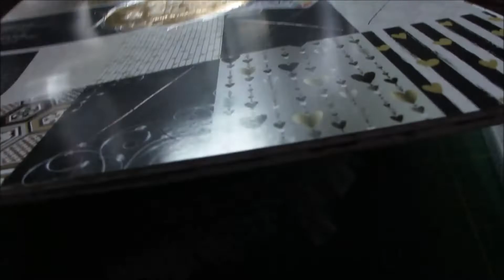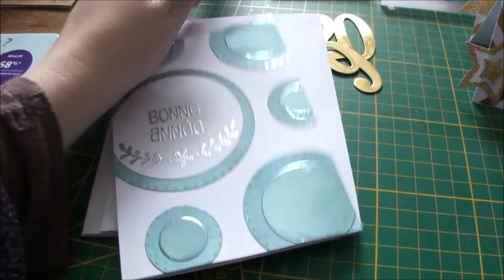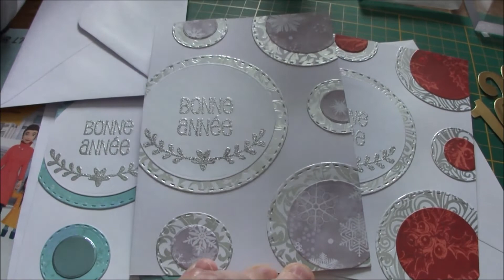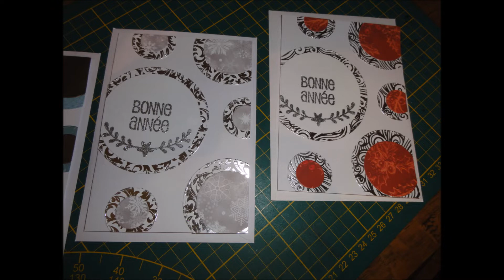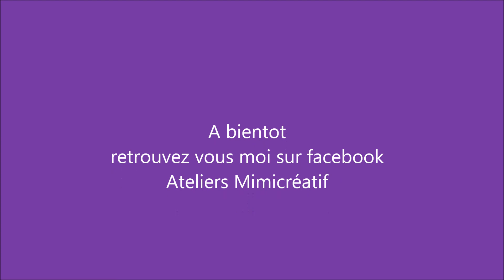82 Créations de cartes meilleurs voeux 2019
Meilleurs vœux 2019 a tous